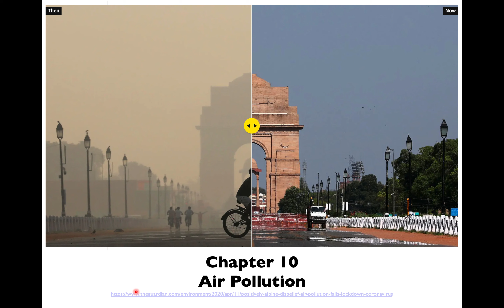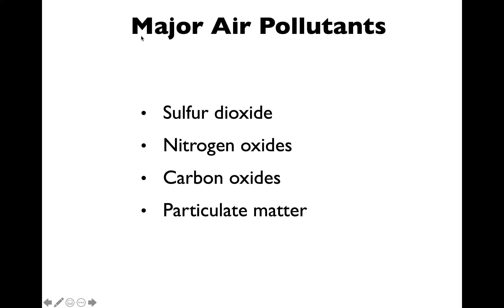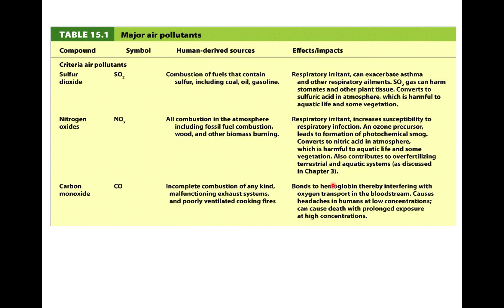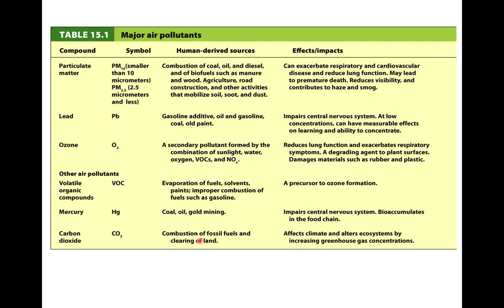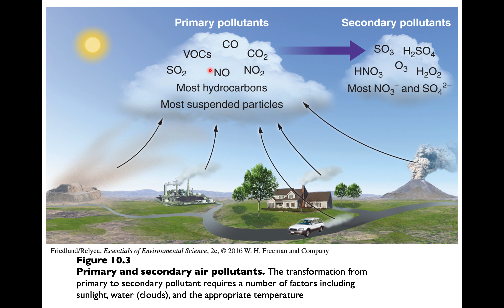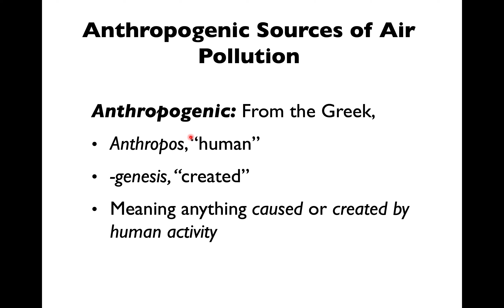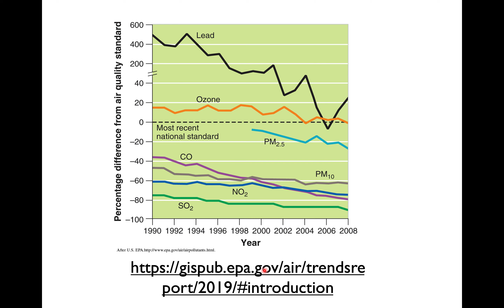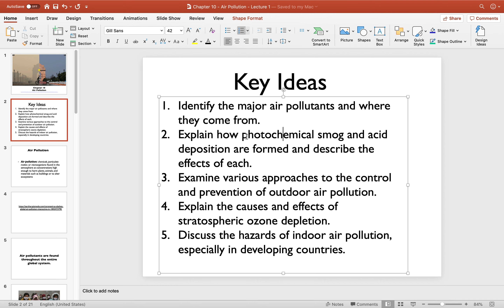ESS 182 Chapter 10 - Air Pollution - Lecture 1